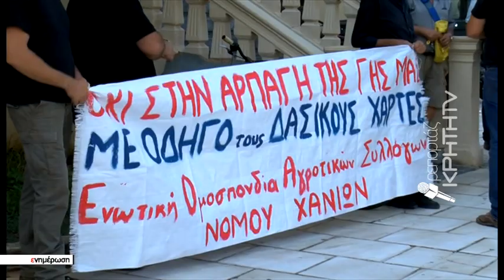"Βαρύς" χειμώνας για αγρότες - κτηνοτρόφους